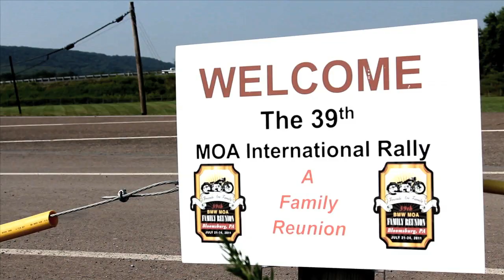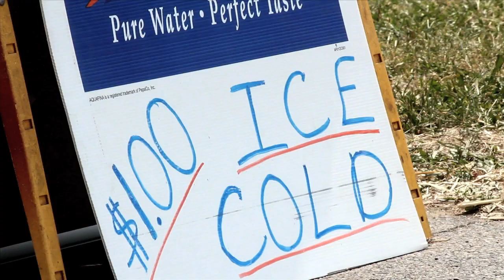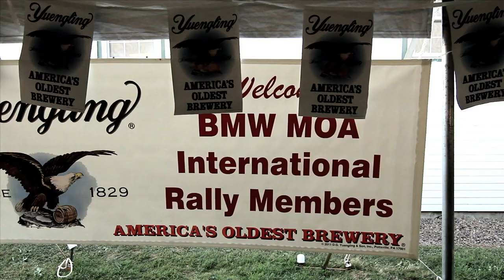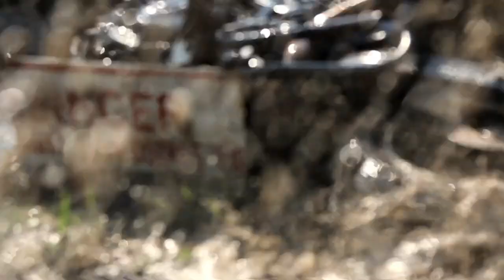BMW MOA Rally 2011 Video Presented by RevZilla.com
BMW MOA Rally 2011 Video Presented
 RevZilla's 2011 BMW MOA Rally HD Film.

Be sure to watch in 720p HD Full Screen! This was the film that was shown at the closing ceremonies.

We came out in full force at the rally this year and spent a full week mixing, mingling, riding and collecting some great footage including the GS Giant trials competition.